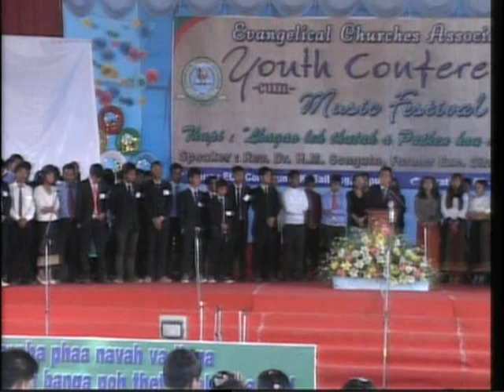ECA Youth Conference 2014 (Disc-2: 1 of 10)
[Jingvai Kaikhomna (10:00-12:00 Hrs): 9th Feb., 2014]
Duration: 6th-10th February, 2014
Venue: ECA Campus, K. Salbung Village, Churachandpur, Manipur